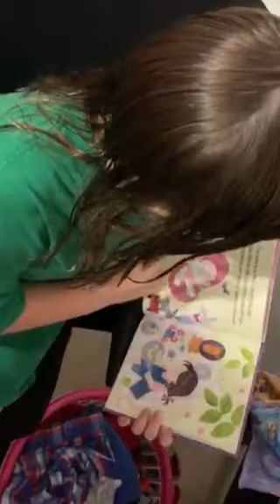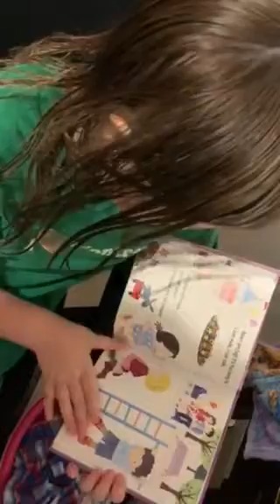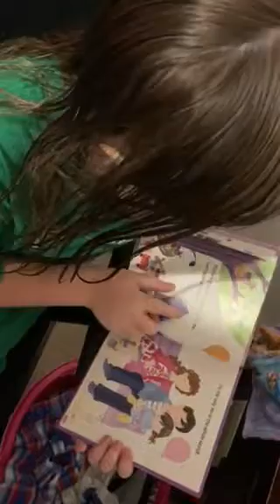I’m a big sister!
By Carlee